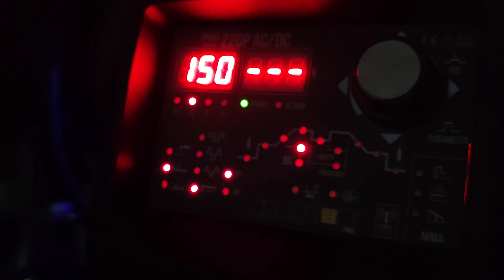Walking the cup - jak spawać? Zakon spawacza - CZĘŚĆ 1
Witaj w serii ZAKON SPAWACZA.

Dowiesz się tutaj o najtrudniejszych technikach spawania. Na początek walking the cup w pachwinie.

MOJA PORCELANA:

PROCUP #10